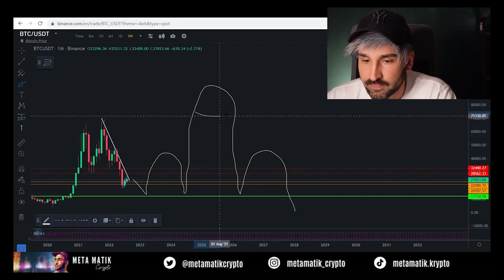💥 SEC vs. Ripple ❗❗ 5 Gründe für das Settlement ► MEGA BTC-Prognose von "Harry" ❗❗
In den Kommentaren lese ich immer wieder, dass viele Menschen das Investment XRP und die regulatorische Klarheit anzweifeln bzw. für unwahrscheinlich halten. Warum ich das Settlement für viel wahrscheinlicher halte als eine Verhandlung vor Gericht, dafür nenne ich dir heute 5 gute Gründe, die für sich sprechen!
Zusätzlich einer der besten Langzeitprognosen für Bitcoin von Harry! Viel Spaße mit dem Video!!

⏰ Timeline & Themen:
00:00 ► Intro
01:10 ► 1. Grund ► Zahltag! SEC muss gewinnen!
04:10 ► 2. Grund ► Kein Präzedenzfall!
04:59 ► 3. Grund ► Hinman-Mails!
06:10 ► 4. Grund ► Goldman Sachs XRP Currency
07:18 ► 5. Grund ► Politischer Druck FED
10:47 ► BTC-Prognose von Harry vom MetaMatik Crypto-Kanal!!!

🔽 Für den Kauf von Coins empfehle ich folgenden Exchange-Service:
⭐ BITVAVO ⭐
Nutze den folgenden Link und zahle KEINE Handelskosten bei den ersten 1000€!!!

🔽 Hier geht es zu Kevin und Peters Seiten, auf denen Ihr die Krypto-Talk Stammtische sehen könnt: